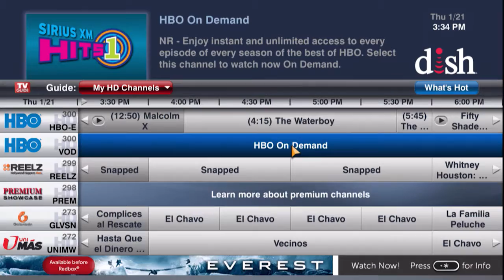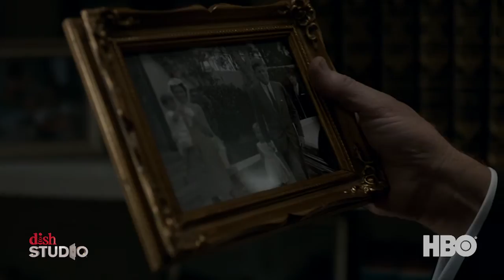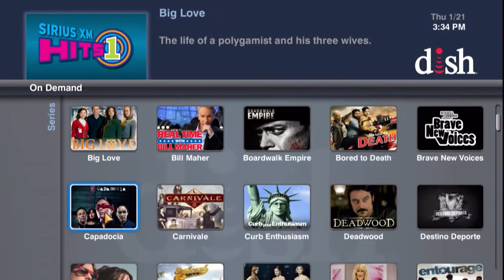DISH Studio: HBO's "All the Way" Red Carpet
DISH Studio's Jessica York talks to Bryan Cranston and the rest of the cast of HBO's "All the Way."  The HBO Original Film tells the story of President Lyndon Johnson and his first months in office.  DISH Studio provides exclusive behind-the-scenes content, just for DISH customers--it  is channel 102 on DISH.